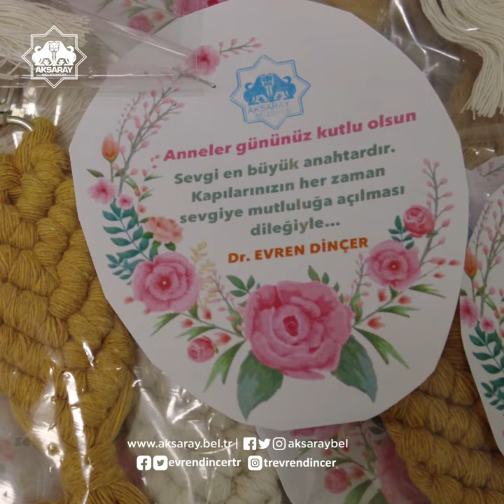Anne…❤️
İçinde sevgiyi, şefkati, merhameti, iyiliği barındıran en güzel kelime...
Hemşehrilerimiz annelerini arayarak AnnelerGünü'nü kutladı. 🤗…